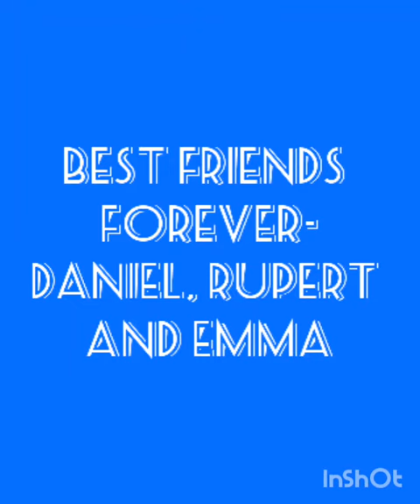Best friends forever- Daniel Radcliffe, Rupert Grint and Emma Watson